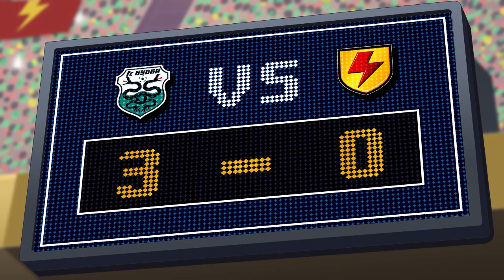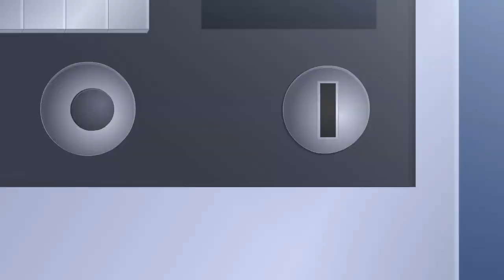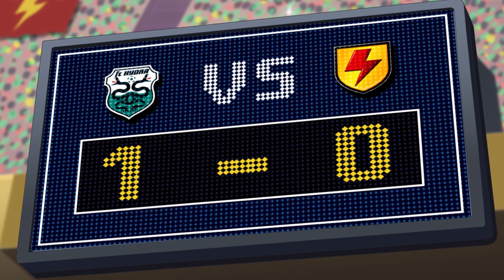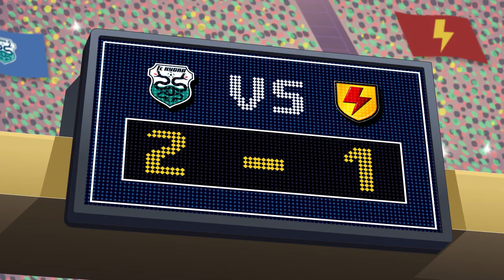Supa Strikas - Saison 2 - Épisode 22 - Tant pis | Kids Cartoon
La situation fut une catastrophe en route vers le stade flottant d'Hydra quand le charme de Tigre Twisting est jeté dans l'océan! Après un match terrible contre Hydra, Supa Strikas se préparent à récupérer le charme. Sous le stade, ils découvrent que Hydra cache un grand secret!